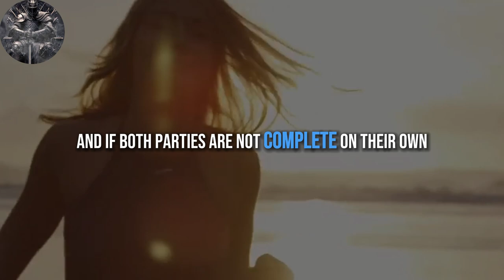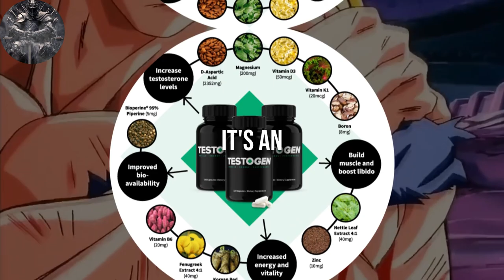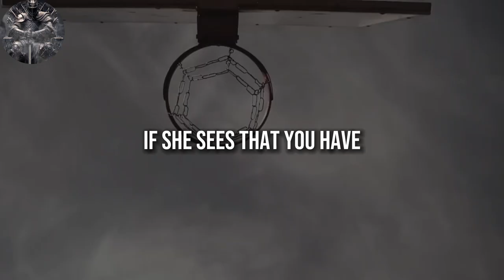Why women lose interest in you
✍️Why do women lose interest? I will teach you why women lose interest in a guy. And how to keep a woman interested.

1. The videos I am creating do not impact the original works in any negative way.
3. The videos are very transformative in their nature and i am using only tiny pieces of video footage.

OUTTRO Music by Karl Casey @ White Bat Audio "Torn Flesh"
📙CHAPTERS:
00:00 - Intro
00:40 - Texting Her Constantly
01:36 - Moving Too Fast
02:51 - Only Focusing On seggs
04:02 - Testogen
04:42 - Having No Purpose
06:09 - Lacking Emotional Control
06:51 - Conclusion
07:10 - Outtro
07:44 - Thanks For Watching